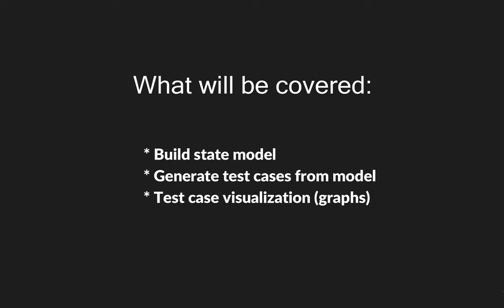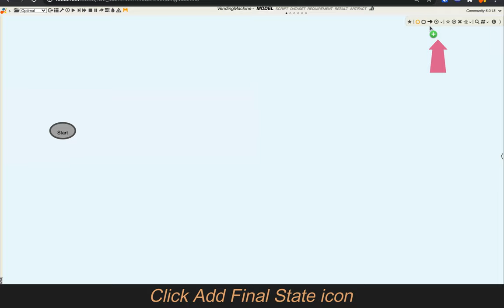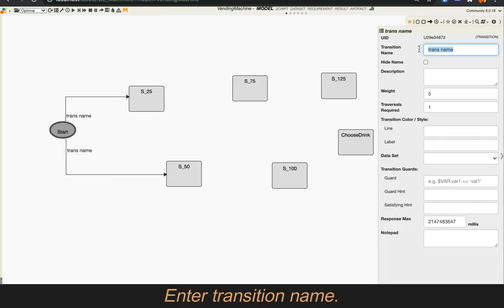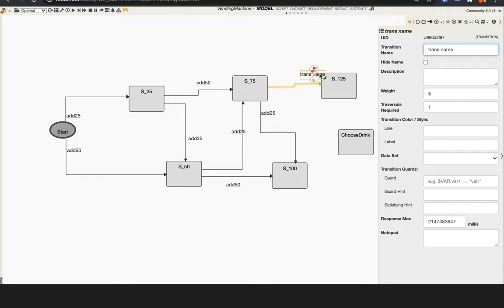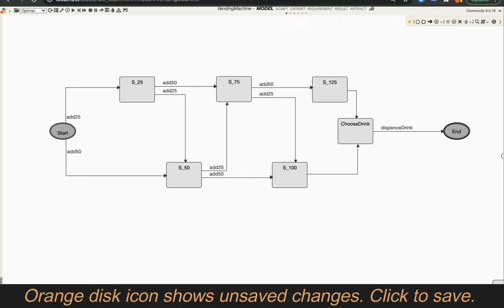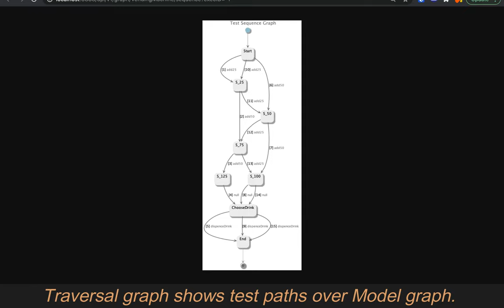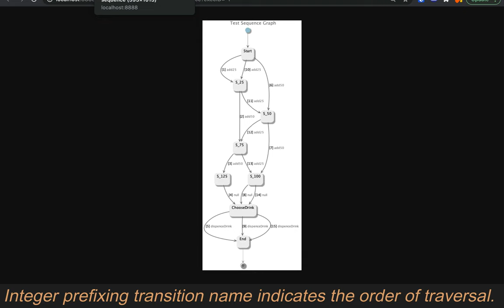TestOptimal MBT Modeling and Test Generation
Demonstration of MBT modeling of Vending Machine using Finite-Machine Model (FSM), how to generate test cases from the model and visualizes test cases and test coverages in graphs provided by TestOptimal